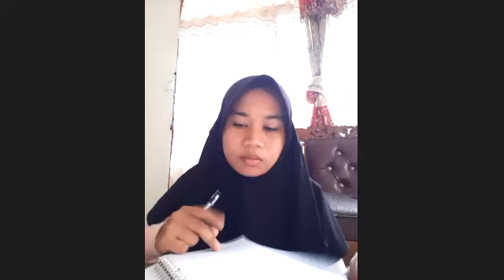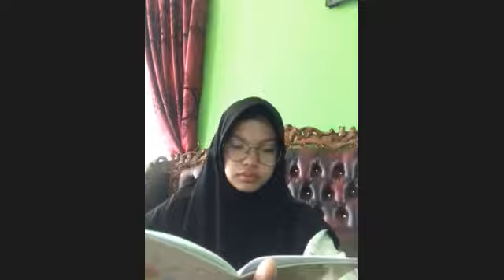24032020 Kuliah Daring Prodi D3 Keperawatan Solok: Kesling Dalam Keperawatan "Water Supply"